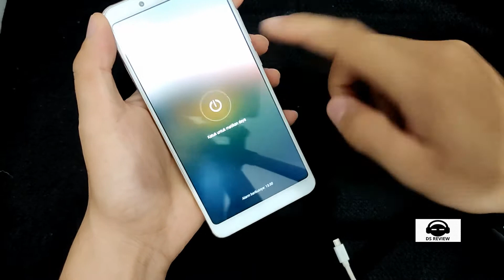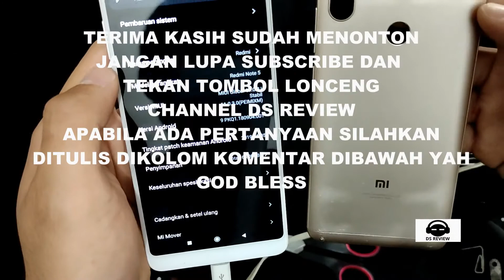TUTORIAL MUDAHNYA GANTI BATTERY BATEREI XIAOMI REDMI NOTE 5 BN45 & PCB SUB BOARD CHARGER TAHUN 2021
TEMPAT PEMBELIAN:
Battery Xiaomi Redmi note 5 BN45:

NO HP KHUSUS BUAT ORDERAN / BISNIS, BUKAN SESI TANYA JAWAB:  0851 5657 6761